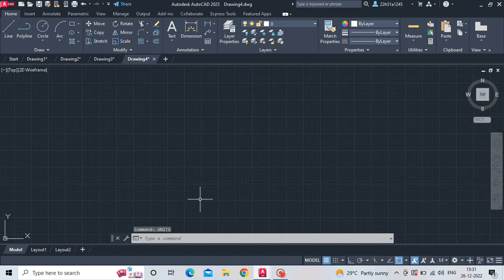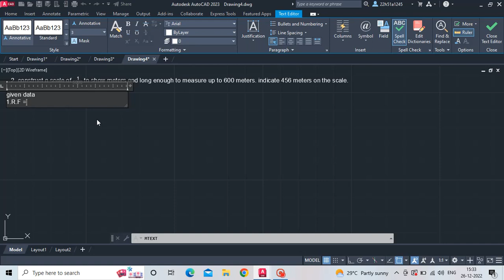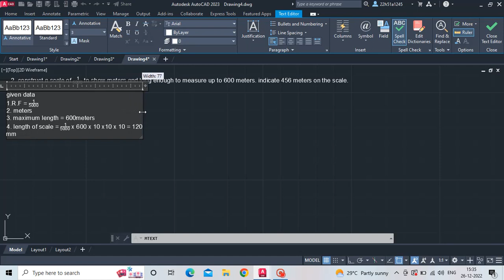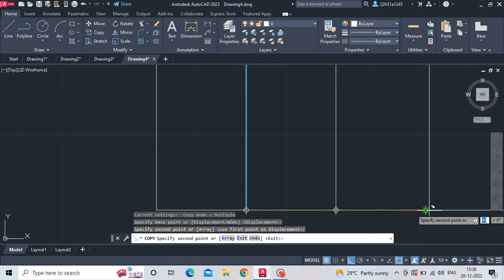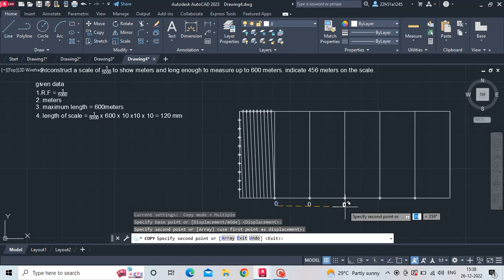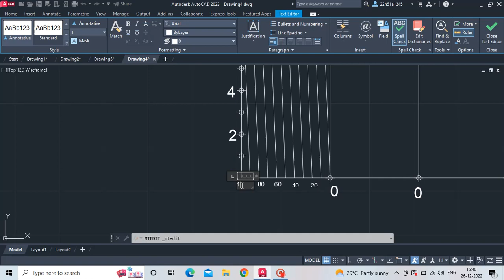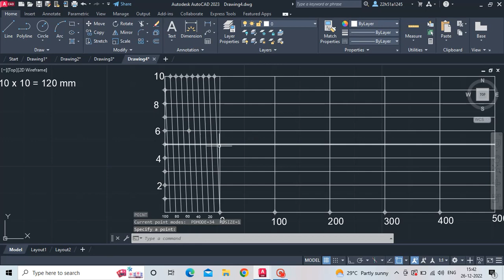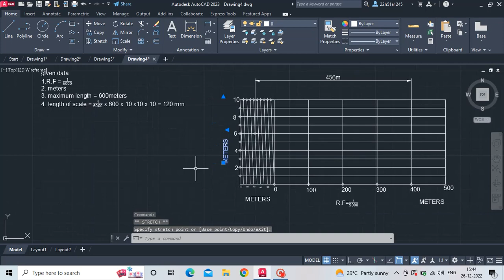DIAGONAL SCALE 2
construct a scale of 1/5000 to show meters and long enough to measure up to 600 meters. indicate 456 meters on the scale.